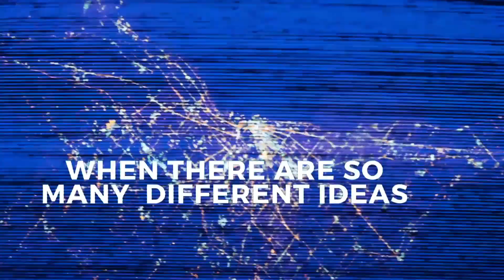Mixed Messages Rewind - Doesn't God Just Want Me to be Happy?